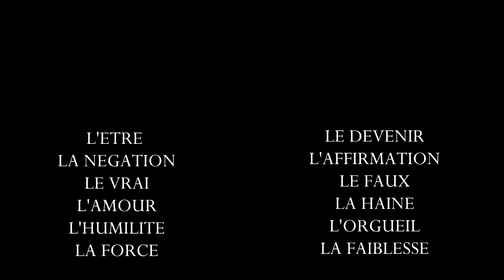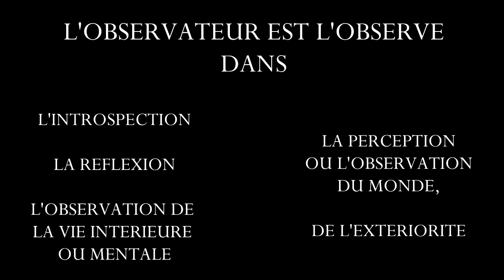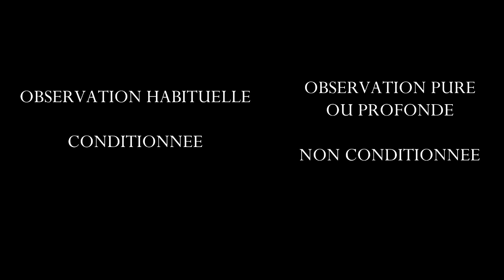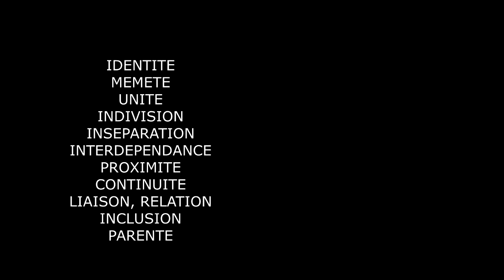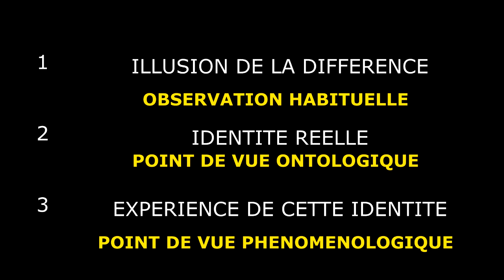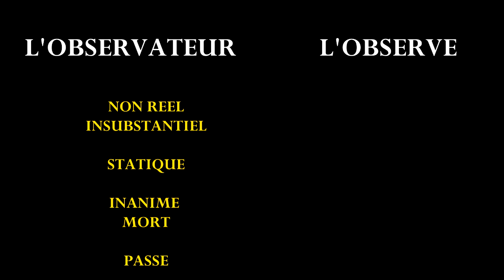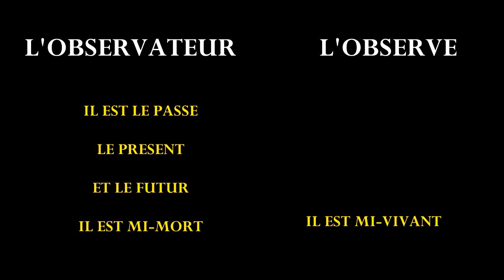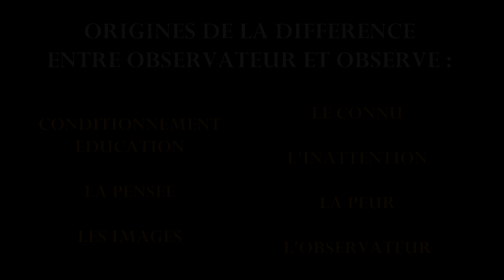"L'OBSERVATEUR EST L'OBSERVÉ" - Introduction (1)